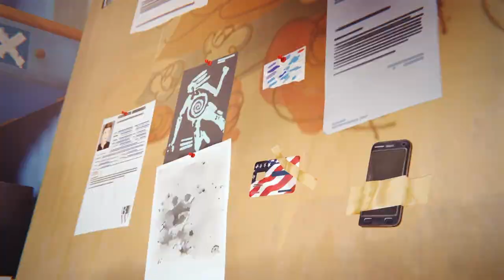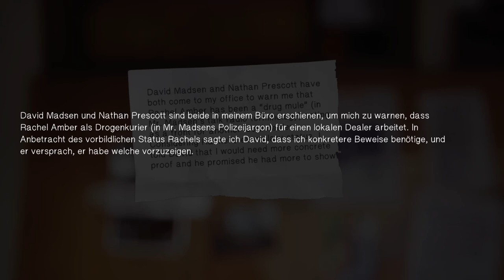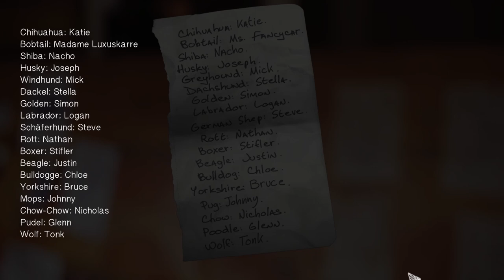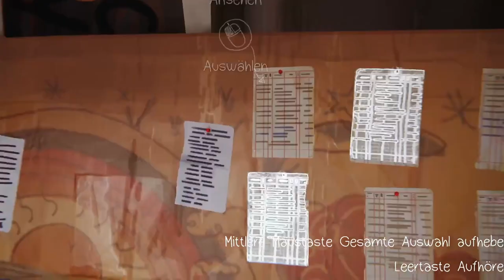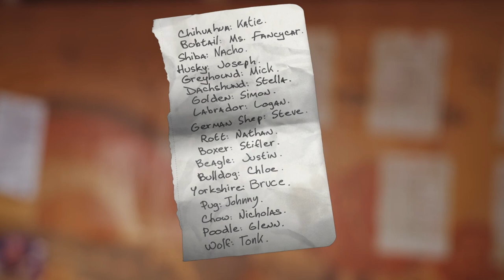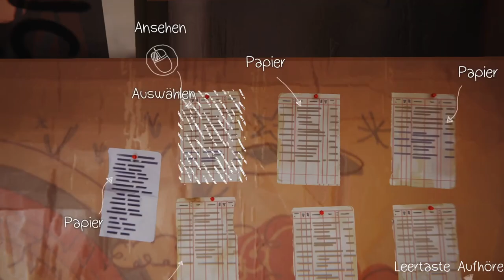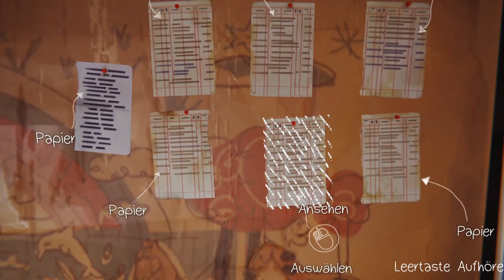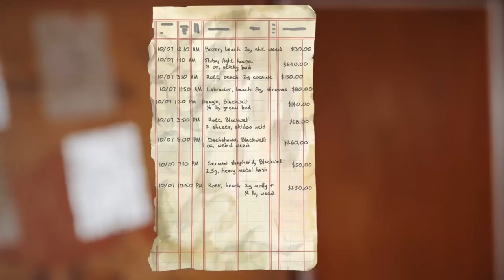LIFE IS STRANGE #23 * Ein neuer Verbündeter?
Life is Strange Part 23 Ein neuer Verbündeter?